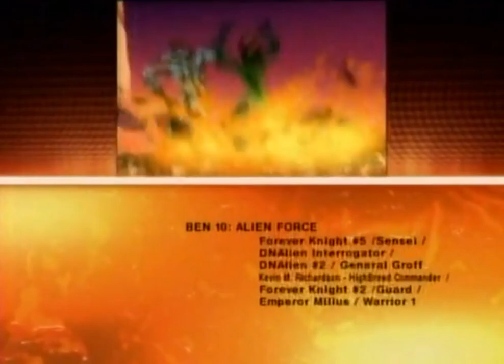Cartoon Network Oct 10, 2008 Check Out An All New Ben 10 Alien Force Premiering Next Friday At 9:30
On The Next All New Ben 10 Alien Force A Run In With A High Breed Forces Ben Into An Uneasy Alliance. It Seems They Have Alot In Common. But Old Habits Always Die Hard. Check Out An All New Ben 10 Alien Force Premiering Next Friday at 9:30 pm Only On Cartoon Network.